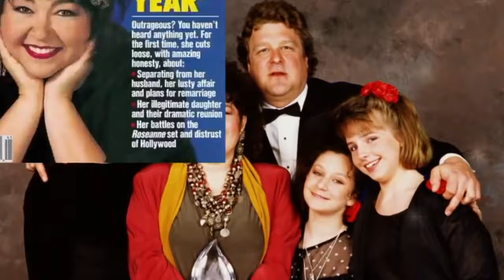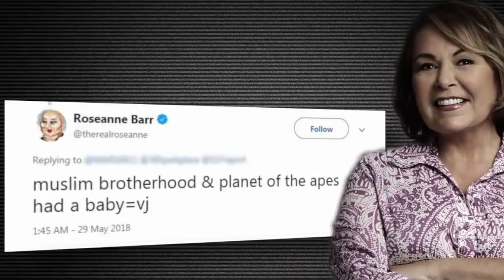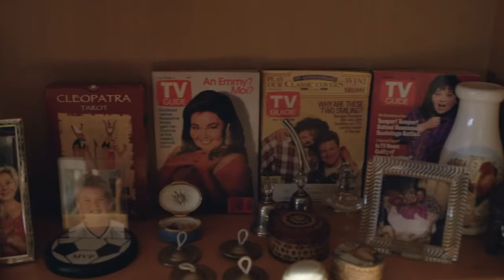Was ist nur los mit Ex-Serienstar Roseanne Barr? | krone.tv ADABEI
Wer kennt ihn nicht - den wohl bekanntesten Lacher der TV-Geschichte. Roseanne Barr wurde durch ihre gleichnamige Serie „Roseanne“ in den 1980er Jahren zum Weltstar, bevor Jahre später der große Absturz folgte.

Welche Schicksalsschläge Roseanne in ihrer Vergangenheit erlitt, warum sie aus ihrer eigenen Sendung gefeuert wurde und durch welchen Negativ-Schlagzeilen sie mittlerweile auf sich aufmerksam macht, sehen Sie im Video.